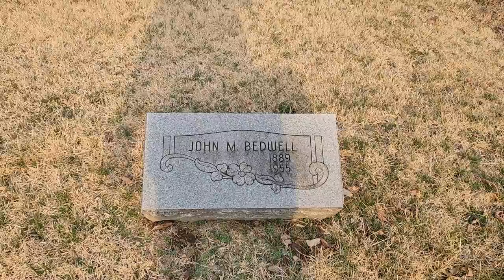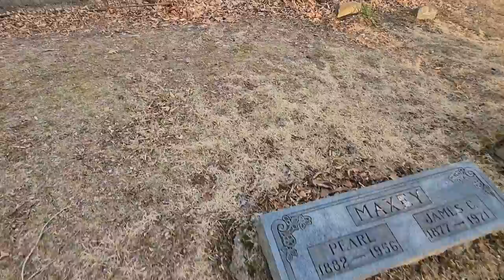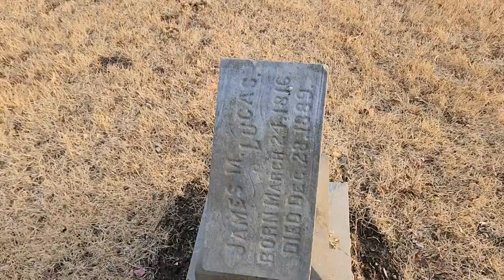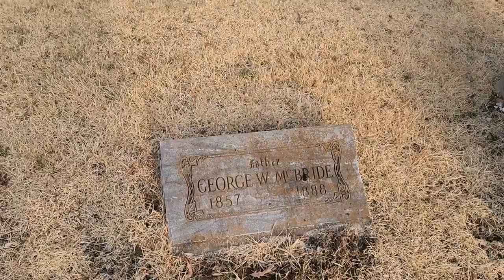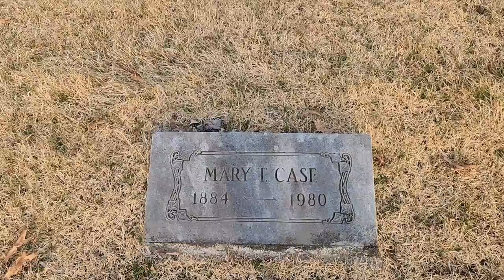3/1/23 100 Steps Cemetery!! Brazil IN.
Known variously as the 100 Steps Cemetery, Carpenter Cemetery, or Cloverland Cemetery, this Clay County resting place is a magnet for local folklore enthusiasts, ghost hunters, and history buffs.